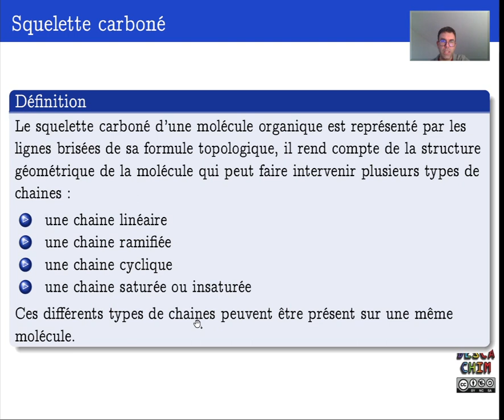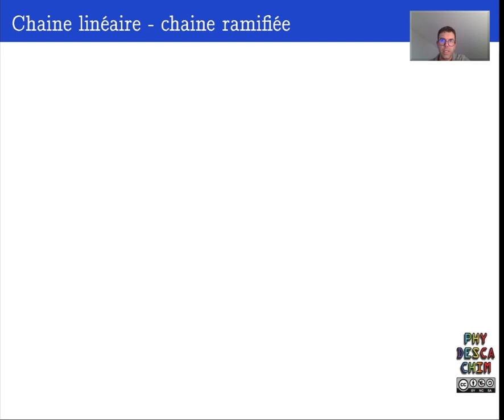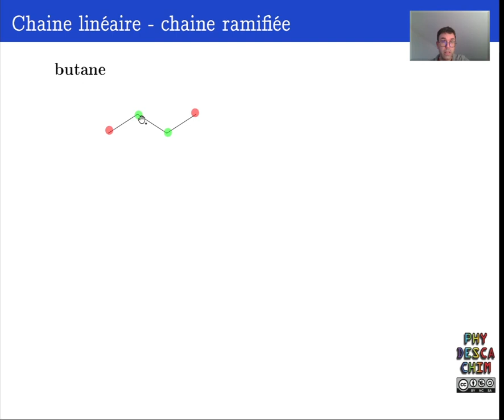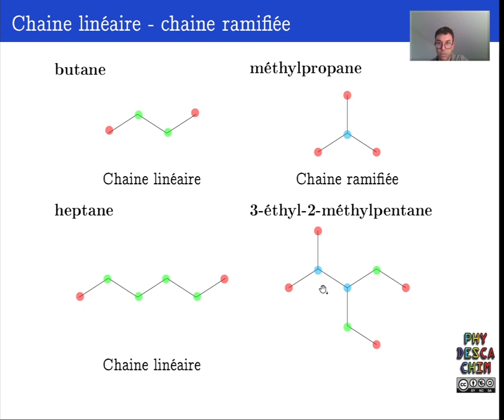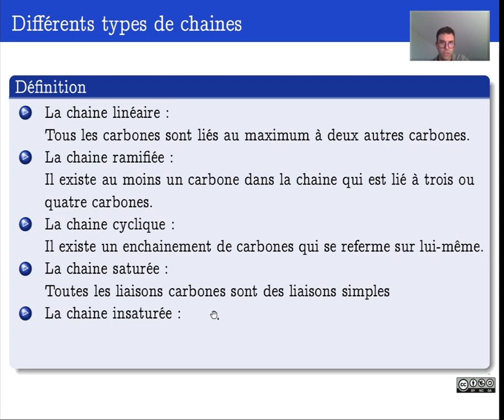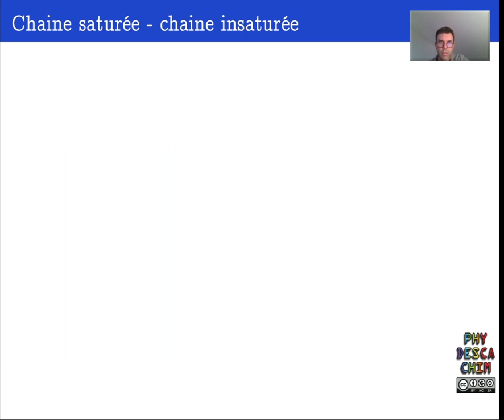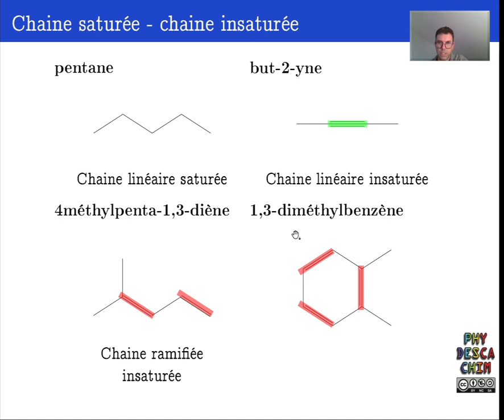Terminale - Optimisation d'une synthèse organique - Les chaines carbonées